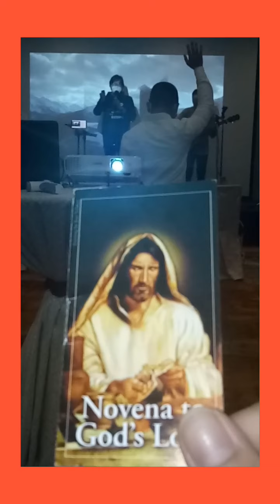Easter Sunday Praise and Worship/Emmarie1926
Thank you for all the Love and Support help us to reach 400 subscribers by
🔔 hit notifacation bell para updated kayu sa mga susunod nmin video

SONG TITLE"I WILL RISE"
COMPOSER: CHRIST TOMLIN

emmarie1926 @gmail.com

thank you so much for all the love and support God bless